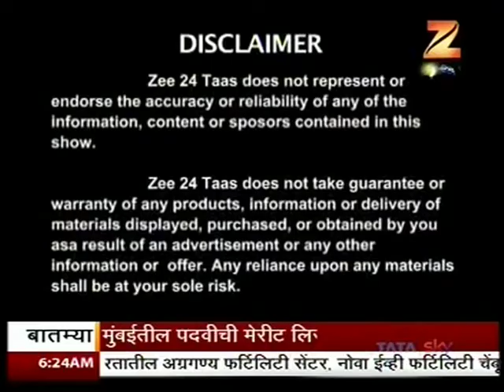Zee 24 Taas Special 23 June 2017 19min 25sec Mr Satish Parab Director , Suvarna Konkan Foundat